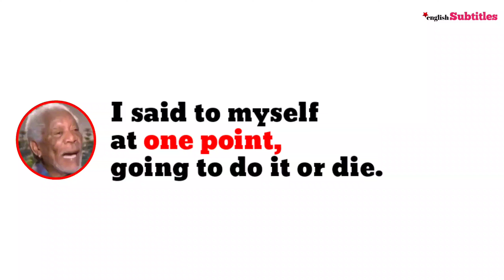The surest way to Fail is to QUIT, Morgan Freeman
🚀 Hi Everyone,